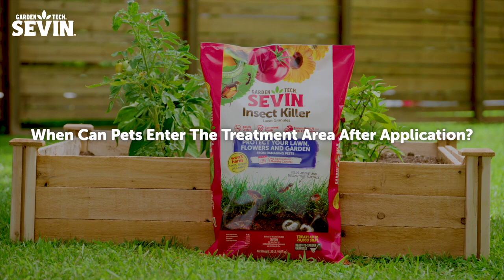When Can Pets Enter the treatment Area After Application of Sevin Insect Killer Lawn Granules?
When can pets enter the treatment area after application?

Always keep dogs and cats indoors while you're applying Sevin Insect Killer Lawn Granules.
After treatment, don't allow pets to return to the area until dusts have settled, watered in, and the treated area has dried.

Protect your lawn and edibles from damaging pests with Sevin Insect Killer Lawn Granules. This formula will not harm your plants, blooms or lawns - instead, it will kill pests above and below the surface. Ready to spread, apply the granules evenly to your lawn using a broadcast spreader. Follow the specified application rate for your specific area, which are listed on the bag. Use these granules as a preventative application or to control existing pests in your yard. Sevin Insect Killer Lawn Granules kills more than 100 insect pests by contact and keeps protecting for up to 3 months. Use this to kill and control unwanted insects in lawns, fruit and vegetable gardens, ornamental plants and shrubs, flowers and ground covers, and structures. This can also be used as an outdoor barrier treatment, providing more protection. Sevin Granules protects tomatoes, peppers, zucchini, sugar snap peas, carrots, blueberries, grapes, raspberries, broccoli, kale, spinach, cucumber, pumpkin, watermelon, and many more listed fruits and vegetables from pests like ants, aphids, armyworms, fleas, ticks, beetles, cutworms, Japanese beetles, chinch bugs, caterpillars, and many more. Do not spray open blooms to protect pollinating insects. Once applied to lawn, wait at least 24 hours before watering. These granules are highly effective and fast acting - don't forget to check the label to find the specific application rates for the list of pests.